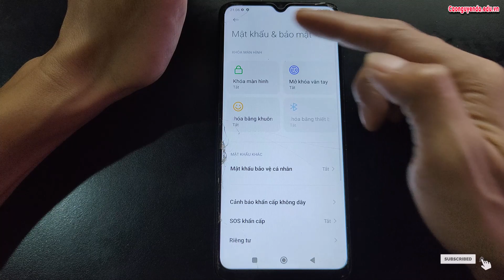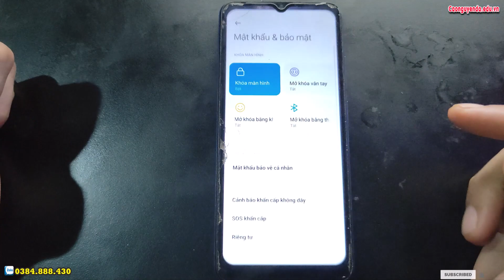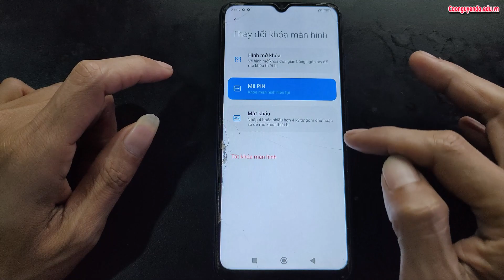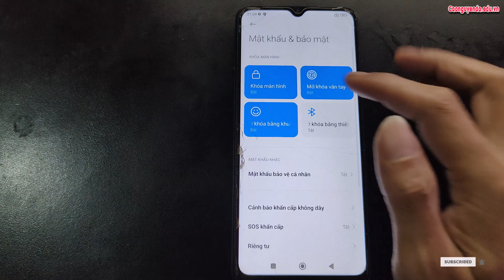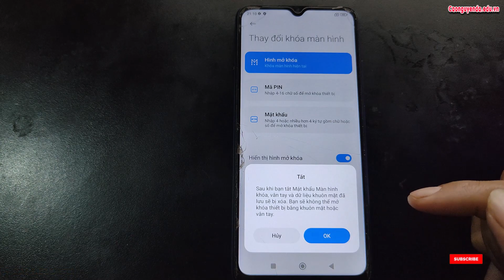Hướng dẫn cài mật khẩu khóa màn hình Xiaomi Redmi 12C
Hướng dẫn xoá mật khẩu Xiaomi Redmi 12C,
Hướng dẫn khôi phục cài đặt gốc Xiaomi Redmi 12C,
Hướng xoá mật khẩu Xiaomi Redmi 12C, Recovery Mode Xiaomi Redmi 12C,
Hướng dẫn bật chế độ nhà phát triển Xiaomi Redmi 12C,
Cách bật cho phép cài đặt ứng dụng không rõ nguồn gốc Xiaomi Redmi 12C,
Recovery Mode Xiaomi Redmi 12C,
Hướng dẫn tắt TalkBack Xiaomi Redmi 12C, Hard Reset Xiaomi Redmi 12C, Hướng dẫn Hard reset xóa mật khẩu Xiaomi Redmi 12C, Hướng dẫn Hard Reset OPPO, Xiaomi Redmi 12C - Factory reset and erase all data, Cách Khôi Phục Cài Đặt Gốc Không Dính Tài Google , Xiaomi Redmi 12C Factory Reset, Cách Mở Khóa Điện Thoại OPPO Khi Quên Mật Khẩu, Xiaomi Redmi 12C Factory Hard Reset, how to remove gmail account from android phone, how to remove google account from android phone, how to unlock pattern lock on android,
Khôi phục cài đặt gốc Xiaomi Redmi 12C, Xoá mật khẩu Xiaomi Redmi 12C, Xiaomi Redmi 12C mật khẩu màn hình, Bypass google account Xiaomi Redmi 12C, Rom stock Xiaomi Redmi 12C, unbrick Xiaomi Redmi 12C, Fix imei Xiaomi Redmi 12C, Xiaomi Redmi 12C mrt, Xiaomi Redmi 12C umt, Xiaomi Redmi 12C unlock tool, Xiaomi Redmi 12C Password unlock, Xiaomi Redmi 12C pin code unlock, Xiaomi Redmi 12C pattern unlock,

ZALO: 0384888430